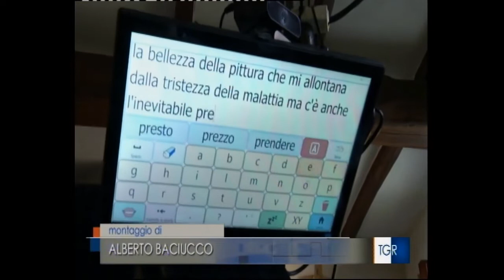L'allieva di arte-terapia digitale di Elena è al TG !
Siamo Massimo e Elena (che è affetta da Atrofia Muscolare Spinale). Amiamo la vita, i viaggi e, sopra ogni cosa, Gesù.. nei nostri video, vi raccontiamo le nostre avventure tra viaggi e quotidianità con la speranza che possa essere d'incoraggiamento per qualcuno.
Se volete sostenerci, potete inviare le vostre offerte al seguente